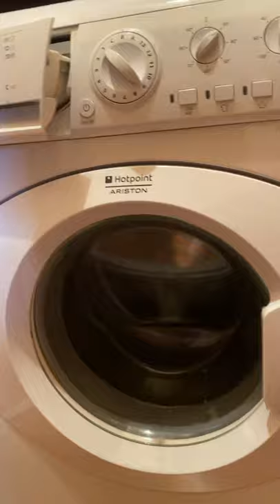Scary washing machine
The washer hits the doorlock, then when I press play button again it glitches and goes full speed